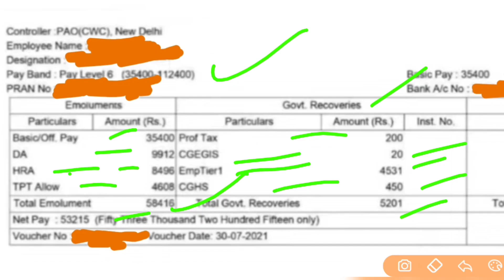SSC JE latest salary after 28% DA | SSC JE new joinee salary slip 2021 | ssc je payslip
SSC JE salary slip 2021, ssc junior engineer inhand salary 2021 after new da

Ssc je Salary after 28% DA | नए महंगाई भत्ते के बाद JE का वेतन
Salary Slip | Postal Assistant Salary
Ssc je salary
Ssc je new joinee salary
Ssc je inhand salary
Ssc je ko kitni salary milti hai
Ssc je ka vetan
SSC CHSL Postal Assistant को Salary कितनी मिलती हैं | SSC CHSL Postal Assistant Salary Slip
1. New GDS salary
2. new gds ABPM salary
3. GDS salary 2021
4. gds Abpm latest salary
5. gds salary slip
6. Garmin dak sevak salary
7. gds new salary
8. gds salary 2021
9. new gds abpm salary
10. gds salary latest update
GDS ABPM (Level 1) New PAY SLIP | JULY 2021 + 28% DA

Rrb po salary slip
Rrb po latest salary slip
Ibps rrb po salary slip
Rrb po may 2021 salary slip
rrb po salary slip last month
Ibps rrb po inhand salary after joining
Ibps rrb po allowances
Regional Rural Bank Clerk Job Profile
ibps rrb officer scale 1 kya hota hai
ibps rrb assistant manager ka kya kaam hota hai
ibps rrb office assistant ki salary kitni hoti hai
sarkari naukari
new job
bank job
12th pass govt jobs 2021
railway vacancy 2021
job alert
sarkari job
10th pass govt jobs
12th pass government jobs